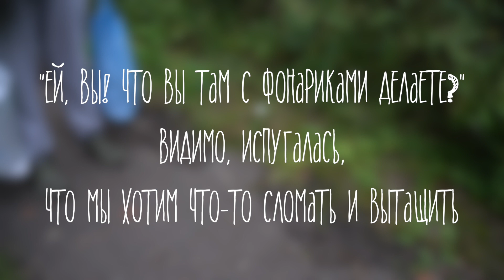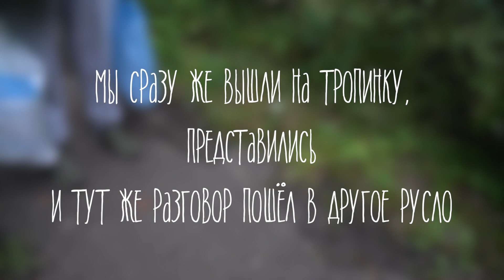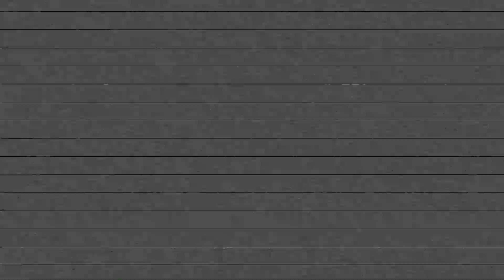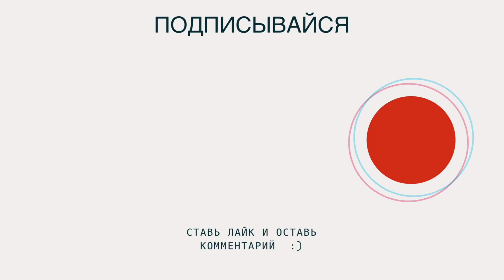ЗАБРОШЕННЫЙ САНАТОРИЙ/Ужас...|Обитатели руин